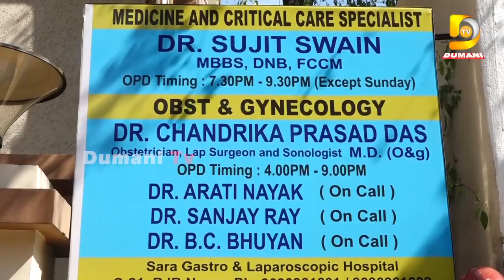ଜେଲ ଭିତରେ ଆଖିବୁଜା ଗୁଳିମାଡ଼